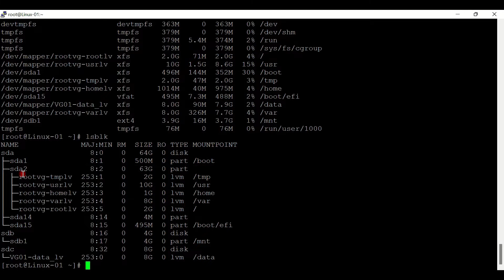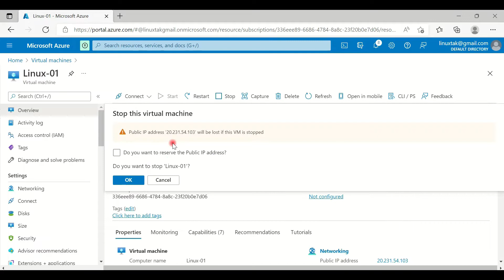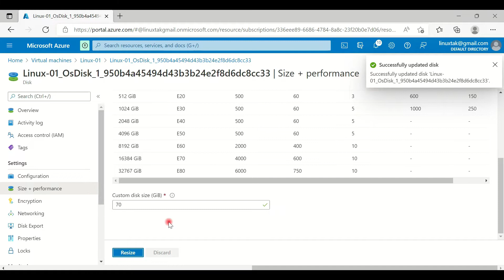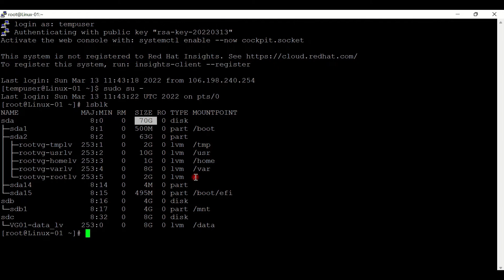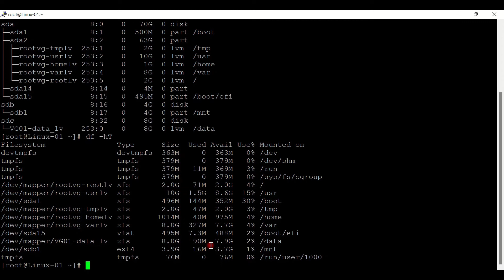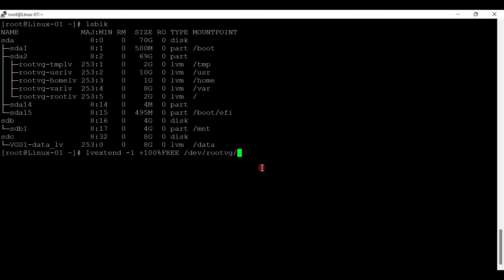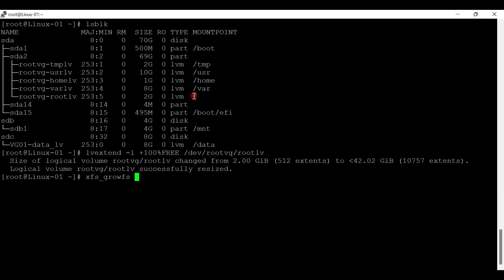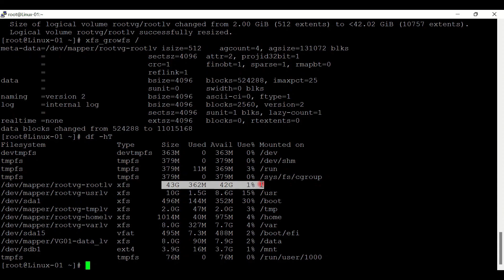how to increase root disk in linux azure | root file system increase |extend root filesystem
How to increase root disk space in linux azure

About this video In the Last of this video you can learn How to extend root filesystem using LVM on Linux azure

how to increase root disk space in azure linux
how to increase root lvm in azure
how to increase root partition size in linux
How to extend ROOT Partition in Linux Step by Step in Hindi
how to increase root partition size in linux azure
How to resize a Root Partition in Linux
How to extend filesystem on Linux
root disk in linux
root file system increase
increase root disk in azure

Must watch this video:

How to recover grub.conf in Linux
How to recover MBR in linux in Hindi
How to recover initramfs in Linux
How to resize existing Physical Volume
How to create ASM disk in linux
how to delete asm disks in linux
How to clear cache in linux ||Linuxtak
Boot stage in Linux Explained in Hindi
How to create ASM udev rule in Linux
How to save putty session log
umask in linux in hindi
How to configure NTP server & client using chrony on RHEL 8 in hindi
How to Clone a VirtualBox Virtual Machine in Hindi
---How to create Virtual Machine in azure
How to Create a Linux VM in Azure with SSH Public Key Authentication
---How to Resize Azure VM in Hindi |SKU change